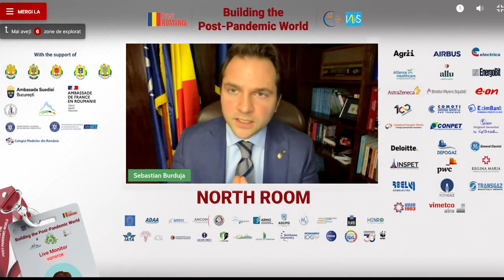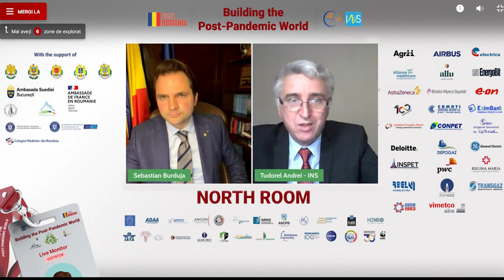Sebastian Burduja- vicepreședintele Comisiei pentru buget, finanțe și bănci din Camera Deputaților